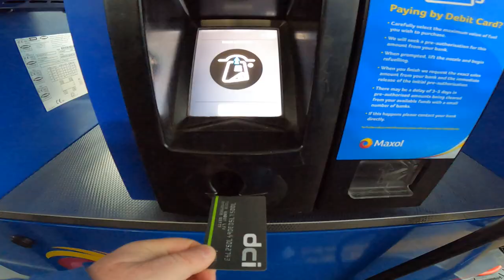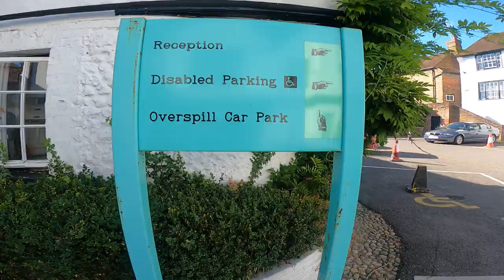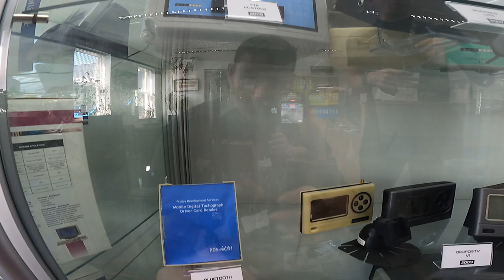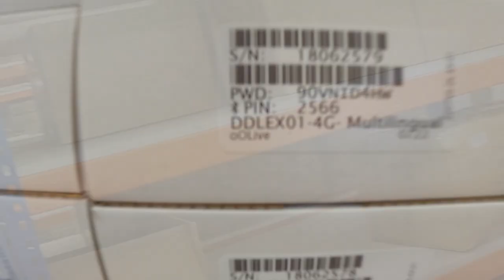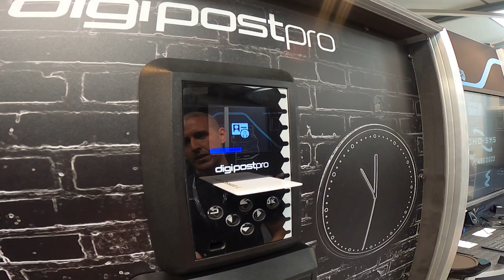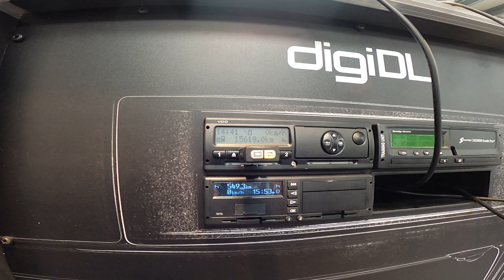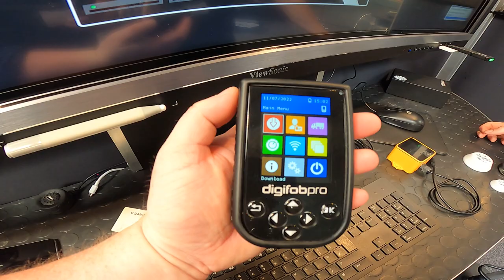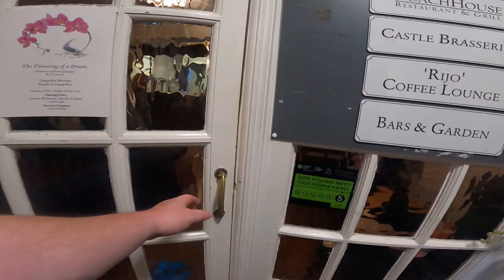Vlog 24 - Everything you need to know about Remote Tachograph Downloading Equipment with Tacho-sys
Editing by Group Media

Welcome back to another Vlog and day in the life of a NI/UK/ROI Business owner & CEO.

In this Vlog we are back with some of our GB/UK clients and we head to the Headquarters of Pro-sys and Tacho-sys as we partner with them.

Our Global Software CompliancePAL and TachographPAL is leading the market in transport, logistics, warehousing, manufacturing, engineering, aviation and shipping software.

We also continue to develop and grow our Authorised Associated, Providers and agents programme with our awesome team as they continue to provide onsite and remote Compliance, Training, Tachograph Analysis, Remote Downloading, Vehicle Tracking, Operator Licence, Public Inquiry and Investigation services throughout Northern Ireland, Ireland and the UK.

Running, growing and building a business is hard work but the only thing you can do is keep going.

Follow our Founder, CEO Stephen Smyth, Transport Consultations, Forensic Vehicle Examiners, Inspectors, Auditors and Assessors as they provide Protection - Support and Training.